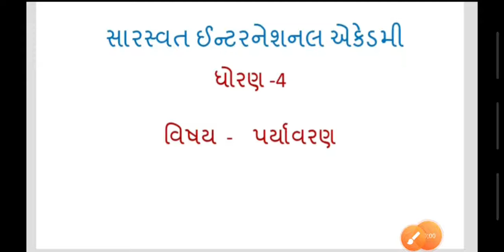GM 4 EVS CHAPTER 4 PART 5